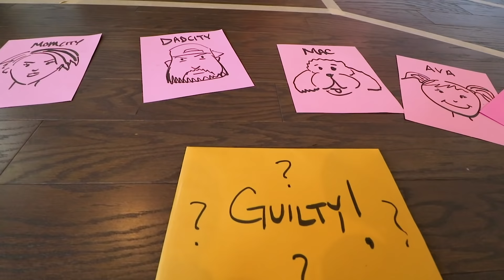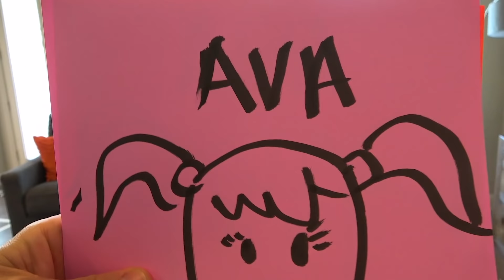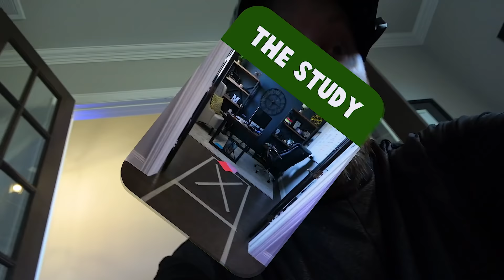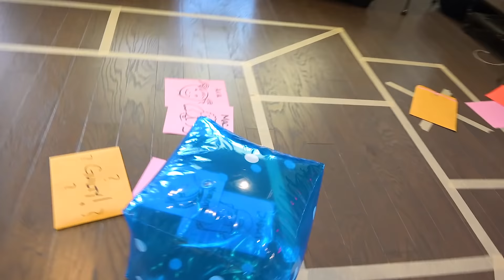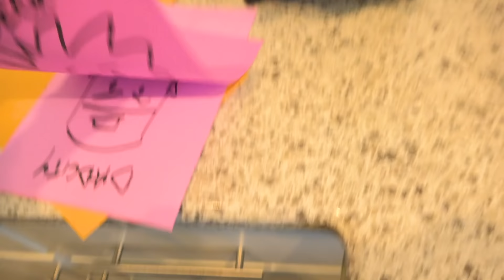Who Tooted?! Clue Board Game in Real Life! KidCity